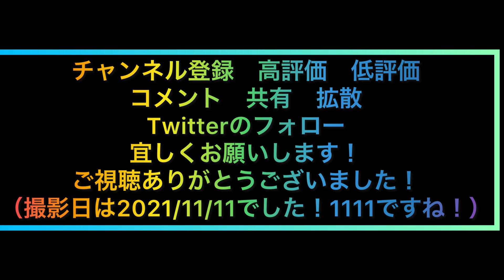百村始発のペアリーランド行きをプレイ！